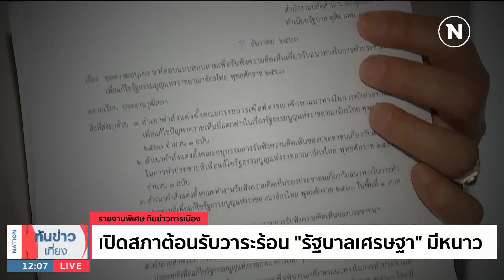เปิดสภาต้อนรับวาระร้อน "รัฐบาลเศรษฐา" มีหนาว | เนชั่นทันข่าวเที่ยง | NationTV22